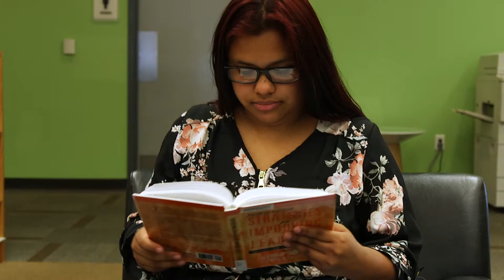Yolanda Sandoval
HCC recognizes current and former students for their hard work, determination, dedication, and leadership on and off campus. We are proud to honor and celebrate their accomplishments. They are the definition of success stories at Houston Community College.